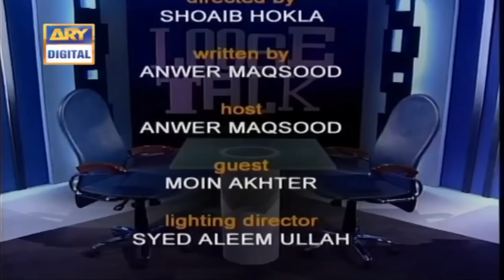Cricket Bhool Jain 😳🤭 Moin Akhtar | Loose Talk